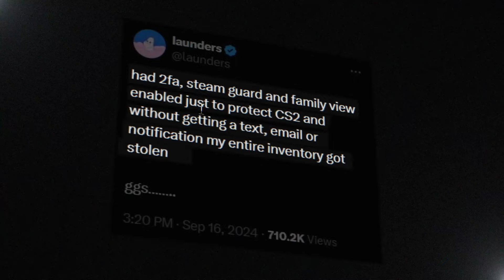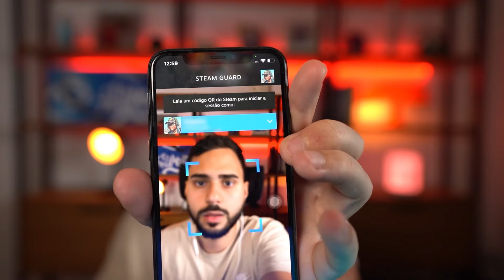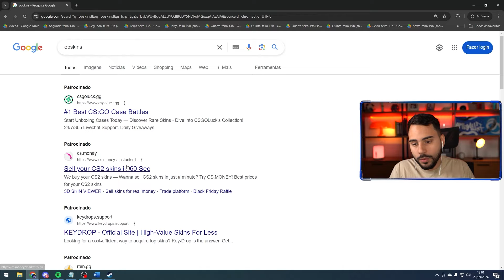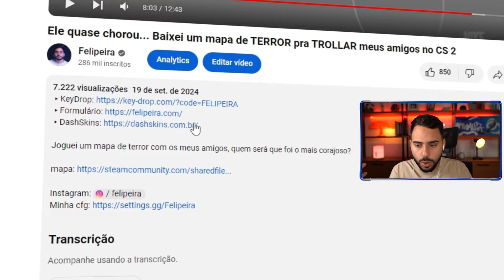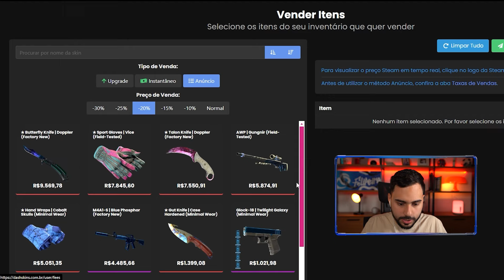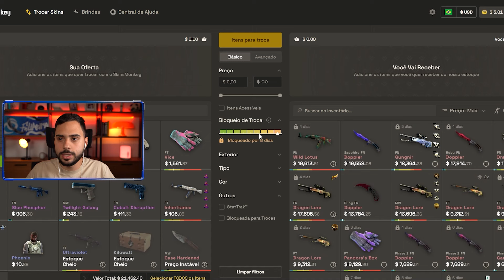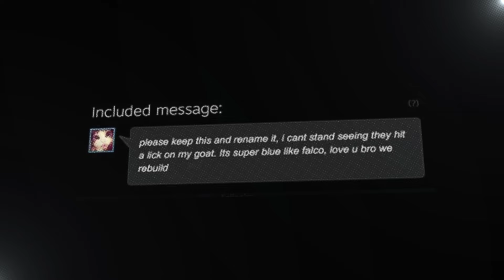NUNCA mais FAÇA isso... NOVO SCAM do QR CODE pode roubar suas skins (CUIDADO)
Com os golpes cada vez mais sofisticados, é importante aprender a se prevenir pra proteger sua conta e suas skins. E lembre-se de sempre conferir se está usando os sites oficiais!